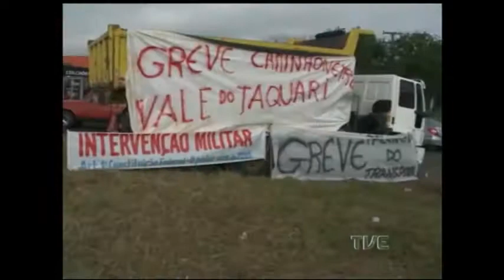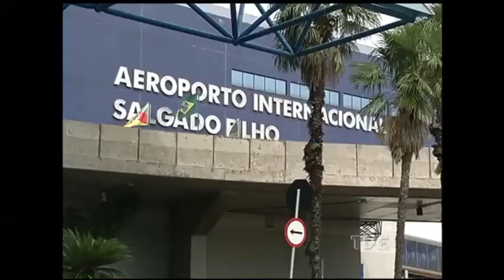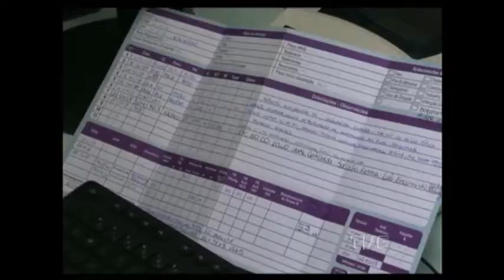Panorama | TVE - Toxoplasmose - 24/05/18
O Panorama de hoje mostra os impactos dos protestos dos caminhoneiros na vida dos gaúchos. A paralisação do mais importante sistema de transporte do país interrompeu a circulação de mercadorias e já afeta a distribuição de alimentos nas cidades. Nas centrais de abastecimento do estado, a redução da oferta aumentou o preço de vários produtos. A falta de combustível fechou postos de gasolina e também prejudicou usuários dos ônibus urbanos. E no Aeroporto Salgado Filho, os baixos estoques de querosene de aviação ameaçam pousos e decolagens. Veja também: Grêmio vence Defensor e garante primeiro lugar no grupo um da libertadores.